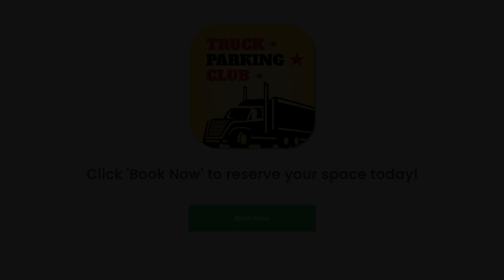Truck Parking in College Park, GA!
Apple App

Google App

(888) 899-PARK